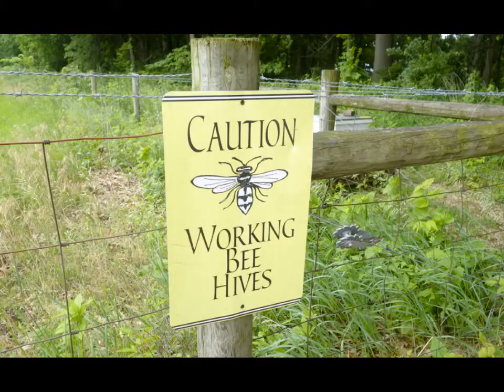Gloria Goodtaste Website - 4 Day Flashback - June 2018 Honey Bee Keeper